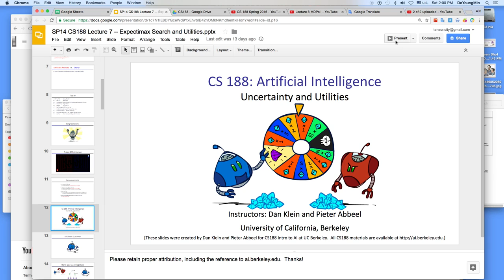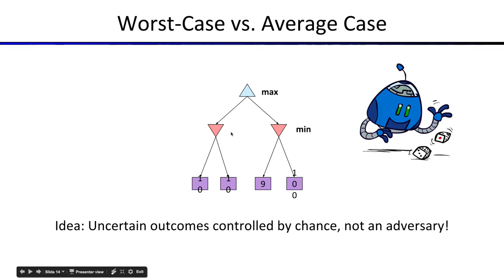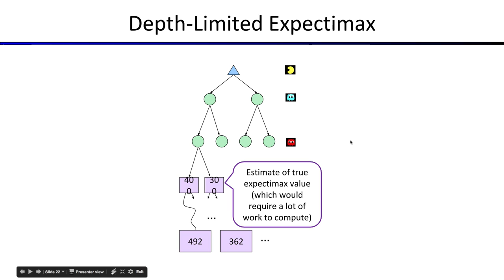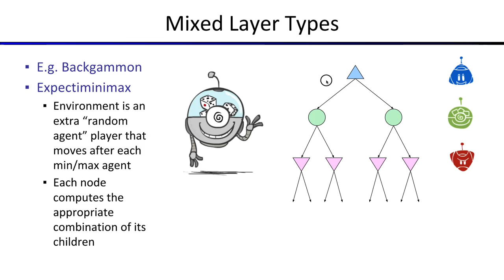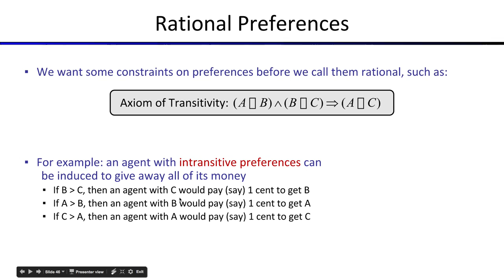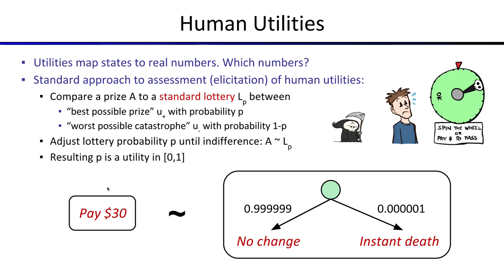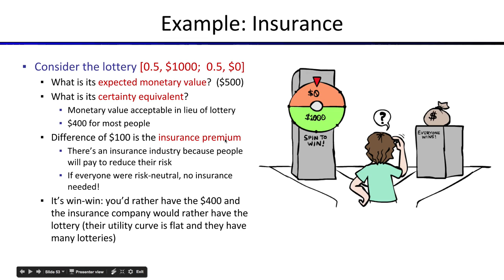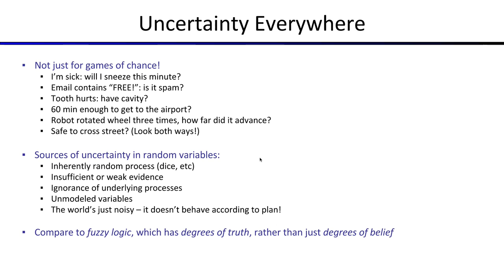[머신러닝] 626A - Lecture 7 Introduction